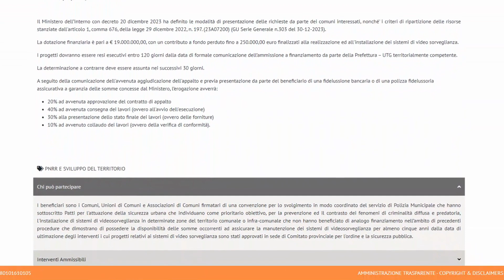Commissione Sicurezza, Legalità, Polizia locale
Il coordinatore Nicola Isetta, Sindaco di Quiliano, fa il punto sui lavori della Commissione, in cui si è discusso, tra gli altri, dell'Ordinamento regionale sulla Polizia locale e dei contributi alla realizzazione e installazione dei sistemi di videosorveglianza nei Comuni.